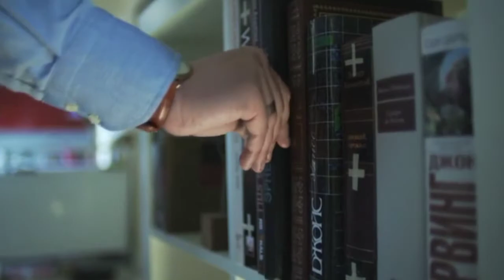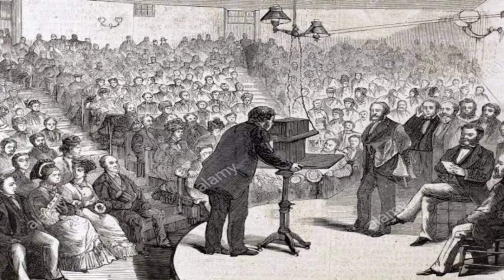তুমি পাগল | Thomas Alva Edison and Alexander Graham Bell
Hi,

জোখতকৈ অধিক চিন্তা কৰা আৰু ডাঙৰ ডাঙৰ সপোন দেখা মানুহবোৰক মানুহে সাধাৰণতে পাগল বুলি কয়। কিন্তু তেওঁলোকে নাজানে যে সফলতাৰ ইতিহাস তাতে লুকাই থাকে। ডাঙৰ সপোনবোৰ তোমাৰ, চিন্তা বোৰ তোমাৰ সেইকাৰণে সেই সপোনবোৰ সচা কৰি তুলিব পৰা নিজৰ ধনাত্মক দিশ বোৰ চোৱা আনে দেখুৱাই দিয়া EXCUSE বা বাহানা বোৰ নহয়।
ভিদি'অ বোৰ চাই যদি ভাল লাগে তেনেহলে চেনেলটো সাস্ক্ৰাইব কৰিব।